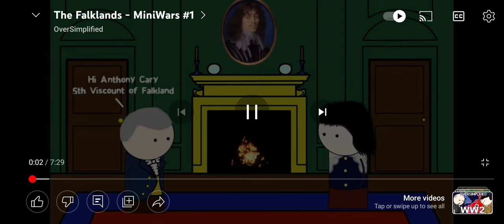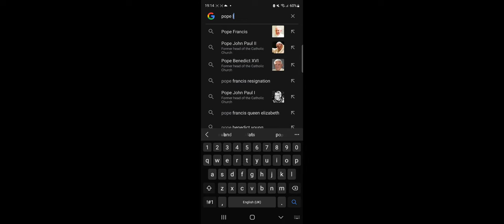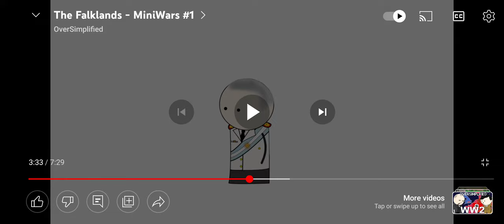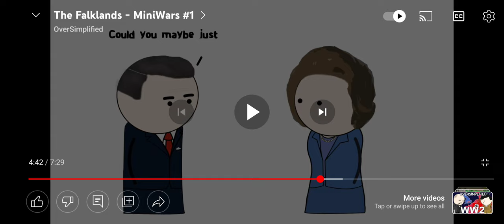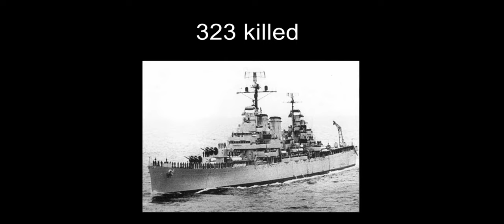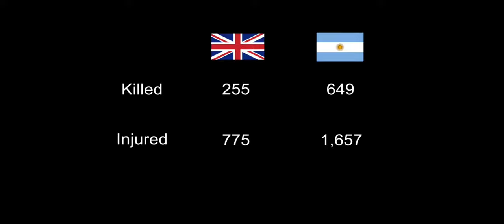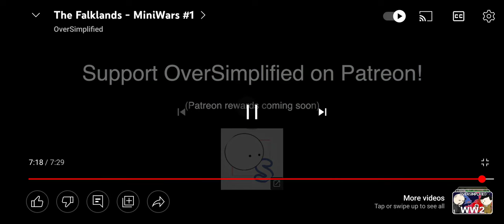oversimplified the Falkland 🇫🇰 war